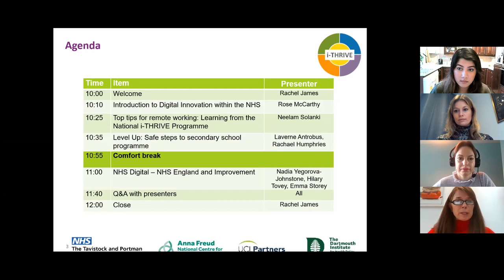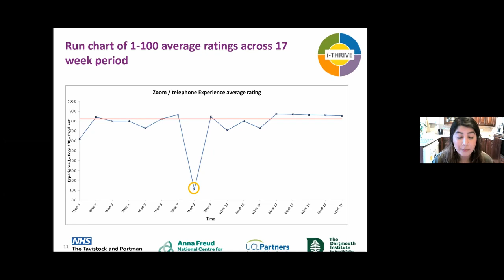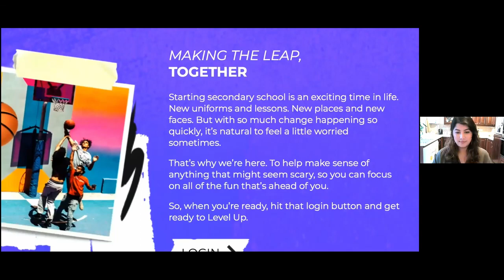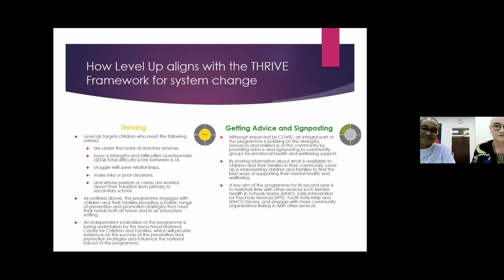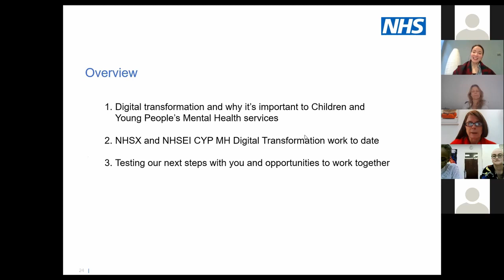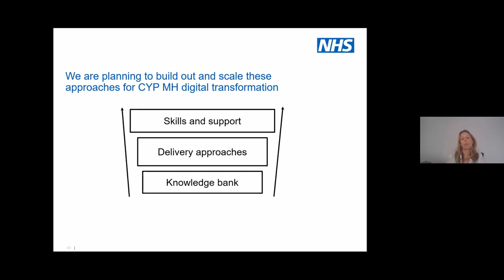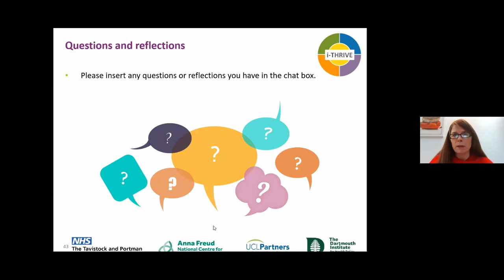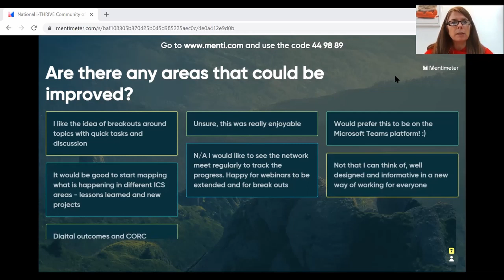Digital Innovations through COVID-19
National i-THRIVE Community of Practice webinar: Digital Innovations through COVID-19. This webinar was held on Thursday 3rd December 2020.

0:00 Welcome and Introduction
2:03 Introduction to Digital Innovation within the NHS
9:18 Top Tips for remote working: Learning from the National i-THRIVE Programme
25:35 Level Up: Safe steps to secondary school programme
56:26 Digital transformation in Children and Young People’s Mental Health Services
1:30:51 Q&A and Closing Reflections